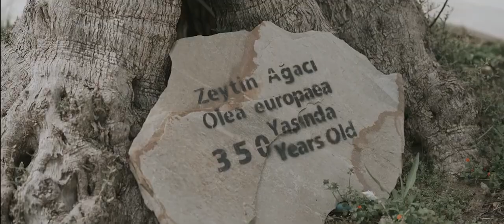Hattuşa Vacation Thermal Club Güre Edremit Türkiye